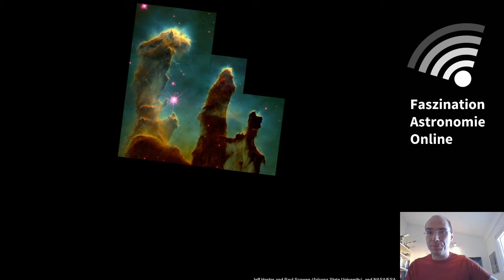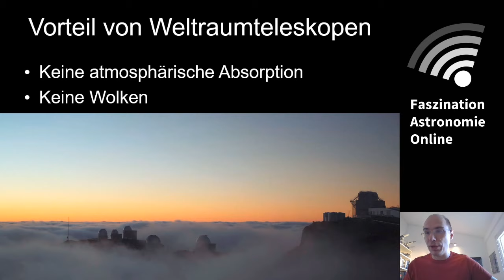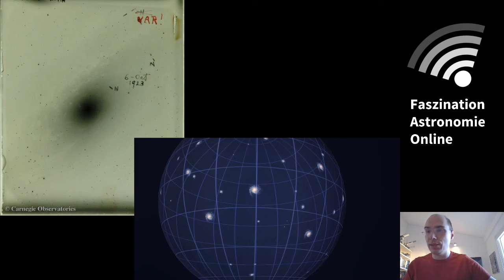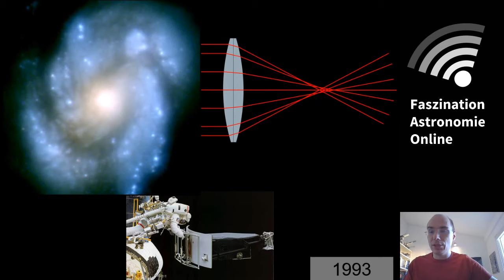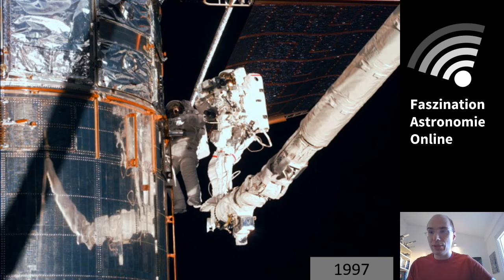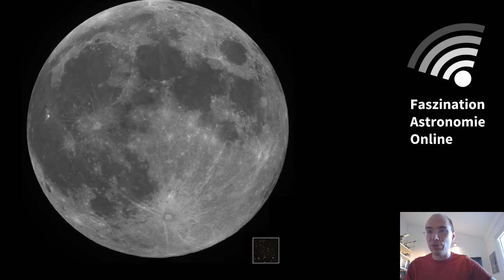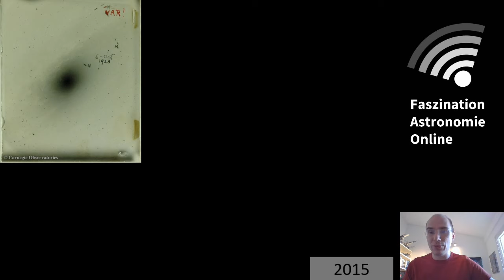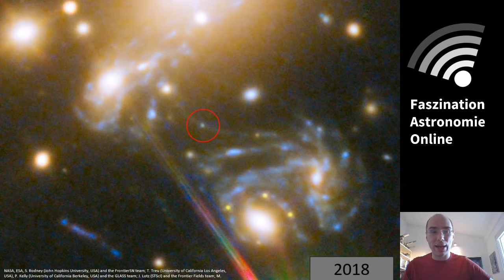30 Jahre Hubble-Weltraumteleskop: Mathias Jäger bei Faszination Astronomie Online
Am 25. April 2020 jährt sich der Start des Hubble Space Telescope zum 30. Mal. Grund genug, mal einen Blick darauf zu werfen, was Hubble in der Zeit alles geschafft hat. Den Blick hinter die Kulissen übernimmt Mathias Jäger, der Hubble aus seiner Zeit als ESA-Presseverantwortlicher für Hubble in- und auswendig kennt